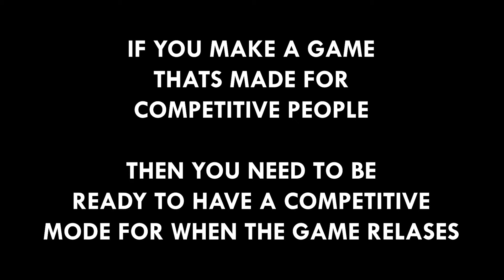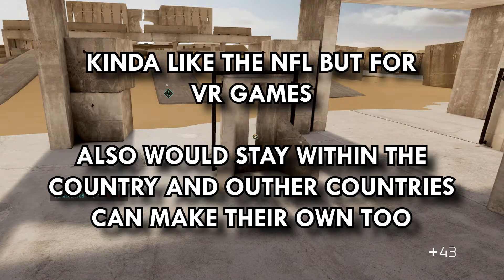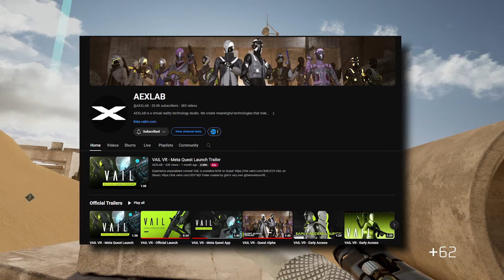This VR game CHANGES the FUTURE of ESPORTS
This VR game has so much potential for it to change the future of Esports, yet the action to do so is questionable. I believe that it will be the game to change all of VR Esports as a whole if they add in a couple of things to the game and I can see it being one of the best games for professional VR players.

But at the same time, I think VR is still too much of a niche to get into and it can go bad if they don't make a great first impression with others. I've already talked about it before, but VR needs to have games where it'll shock and awe the people to buy a headset to play the game. Hopefully we'll see that sooner or later.